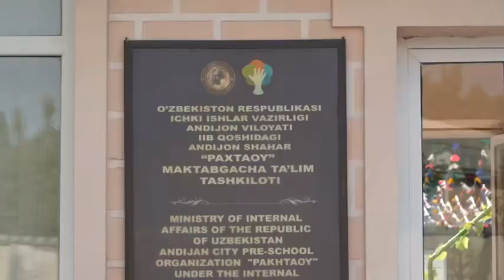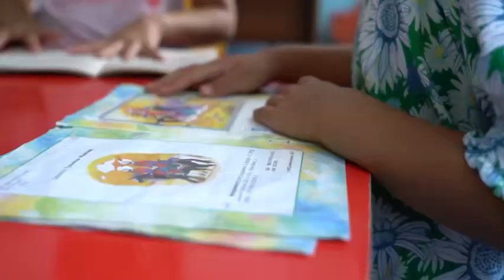Andijon viloyati IIB tasarrufidagi “Paxtaoy“ MTTda “Ochiq eshiklar kuni” bo‘lib o‘tdi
“Ochiq eshiklar kuni”